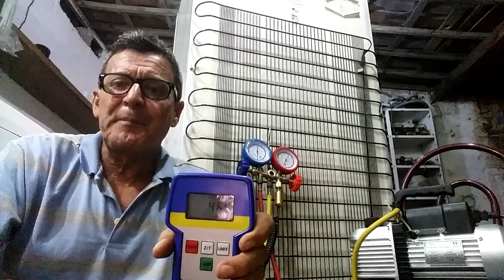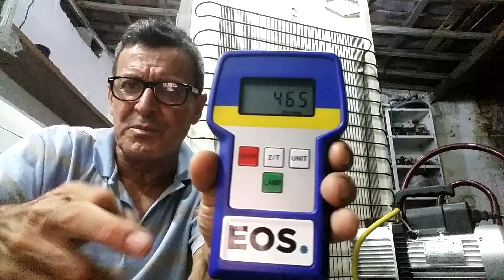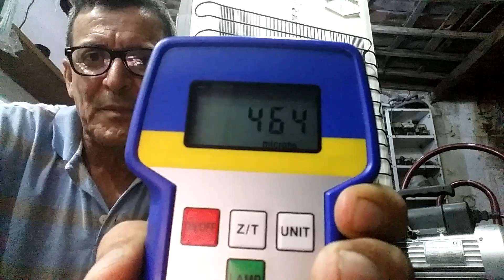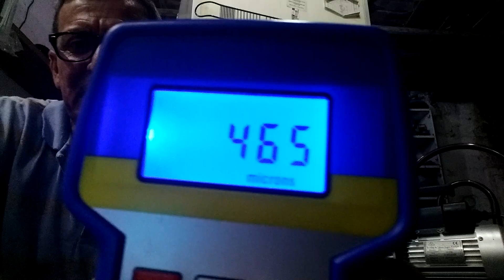Quantos Microns é preciso para um bom Vácuo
dúvidas no zap(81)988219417 JM REFRIGERAÇÃO